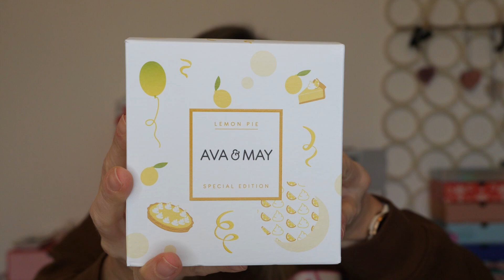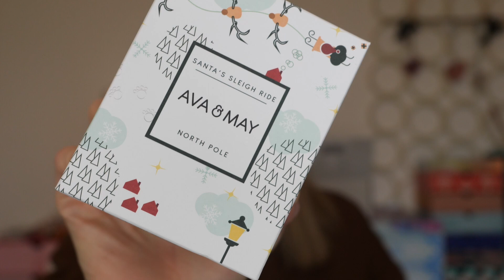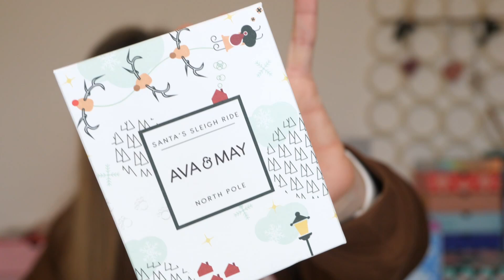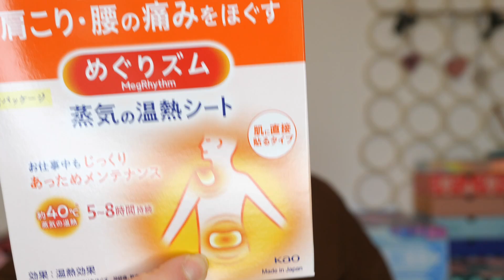NOUVEAUTES AVA&MAY, YESSTYLE 🍋 Unboxing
Dans cette vidéo, je te partage :
AVA & MAY (-40% avec le code DECEMBREGO)

Mes sites favoris et codes Promo :
🔗NUSKIN pour créer ton compte et commander sur le site)
🔗ANA LUISA (-20% avec le code BEAUTYWITHJENNY20 )
🔗MANUCURIST (-15% avec le code NAILBEAUTYJENNY)